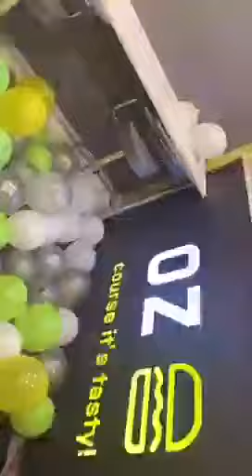Oz Burgers Grand Opening Day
VISIT US

495 Kingsland Road, Dalston, London E8 4AU

OPENING HOURS

Mon - Fri:12:00pm - 10:00pm

Sat - Sun:12:00pm - 12:00am